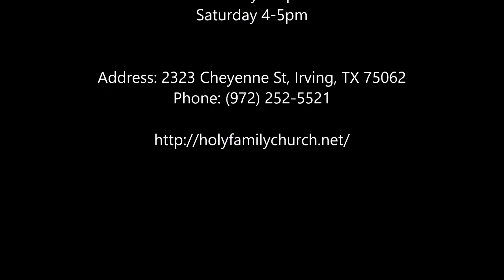Holy Family of Nazareth, CatholicChurch, Irving, TX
Holy Family of Nazareth

Reconciliation:
Thursday 6-7pm
Saturday 4-5pm